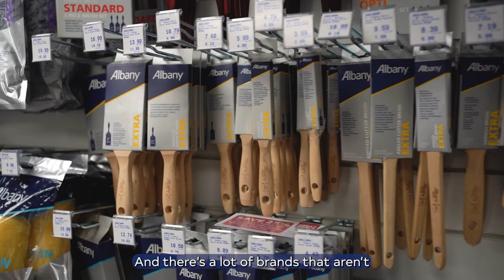Meet the Harrogate Branch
Hear from Jo and Stuart as they tell you all about the new Brewers store in Harrogate, from the store's location, to what you can find on the shopfloor 🖌️